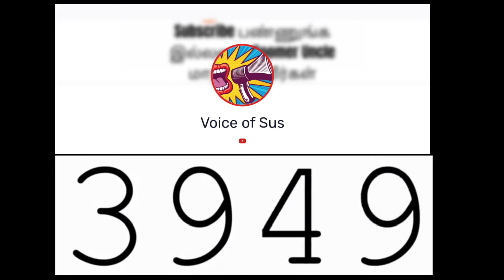இந்த வீடியோவை பார்க்கும் அனைவருக்கும் நன்றி | ஆமா இப்ப எதுக்கு இவன் நன்றி சொல்கிறான் ?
Hi welcome to voice of Sus
(?)____________Tell me